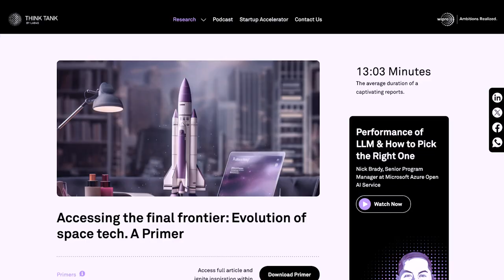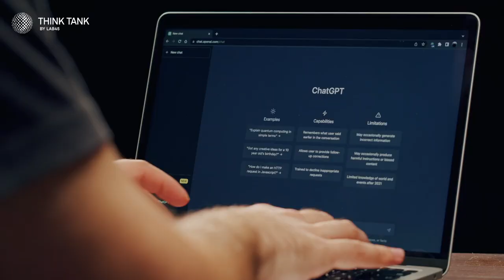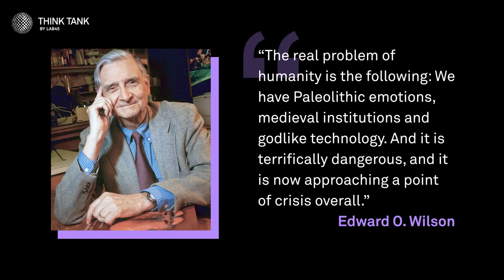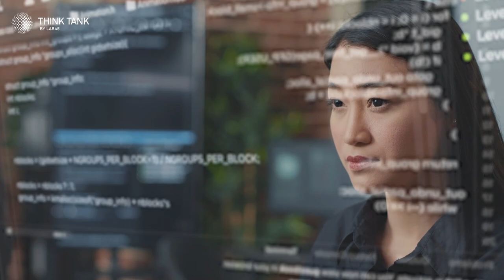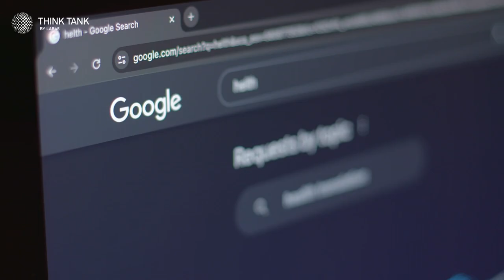Unpacked | EP 7 | How AI will impact your business with Harvard Professor, Shikhar Ghosh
In the ever-evolving landscape of technology, artificial intelligence stands as a true disruptor, poised to reshape not only our businesses but also the very fabric of society. In a captivating podcast discussion with Shikhar Ghosh, Harvard Business School professor, we delve deep into the riveting world of AI, exploring why its impact is so seismic, how enterprise leaders should navigate this new frontier, the question of human relevance in the age of AI, and whether we are truly prepared for this transformative journey.

We will uncover the essence of AI's disruptive power and provide compelling insights into the sheer transformation that AI can herald.

Be prepared to be guided through the stormy seas of AI influence on businesses. Our expert highlights the critical importance of a well-defined AI approach. Enterprise leaders must be agile and proactive, recognizing that AI is not merely a tool but a transformational force. We will discuss how to approach AI with an open mindset, viewing it as a catalyst for innovation rather than just a threat.

2. InstaDeep: AI Innovation Born in Africa

We will also see why leaders should maximize the upside of AI. This underscores the value of human-machine collaboration, emphasizing that AI augments human capabilities rather than replacing them entirely. It's a matter of harnessing AI's analytical prowess to inform decision-making and free up human resources for more creative and strategic pursuits.

One of the most intriguing segments of the podcast explores the question that lingers in the minds of many: Will humans remain relevant in the age of AI? This is discussed with nuances that business leaders can take a leaf from and be proactive in embracing AI wisely and effectively.

In a world teetering on the precipice of AI-driven transformation, this podcast offers a compelling exploration of why AI is the disruptive force of our era. It presents an alluring narrative that transcends the technical jargon, making the topic accessible and engaging for both the tech-savvy and those new to the AI landscape. As we listen to Professor Shikhar’s captivating insights, we are left with a resounding question: Will we embrace AI as a catalyst for positive change, or will we be swept aside by its inexorable tide of disruption? The answer may very well determine the fate of businesses and society as we know it. Find out more, tune in to the full podcast and embark on a journey into the future of AI, business, and our shared human experience.

Production Team
Arvind Ravishunkar⁠⁠, ⁠⁠Ankit Pandey⁠⁠, ⁠⁠Chandan Jha⁠⁠